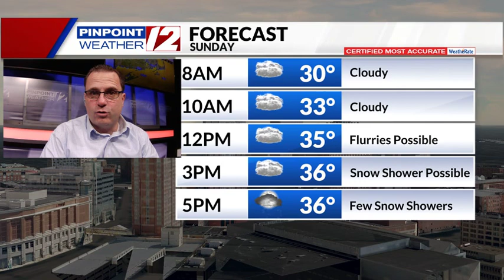Weather Now: Flurries Tonight; Small Accums Sun. Night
Weather Now Update from T.J. Del Santo on 12/10/22:  Flurries Tonight; Small Accums Sun. Night